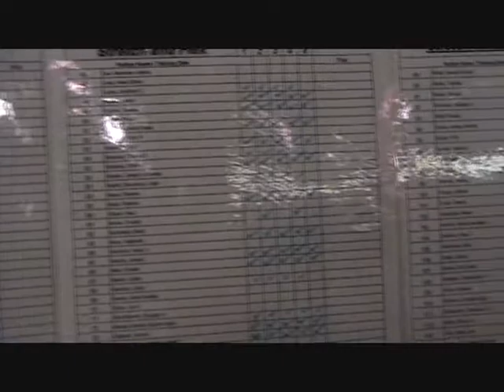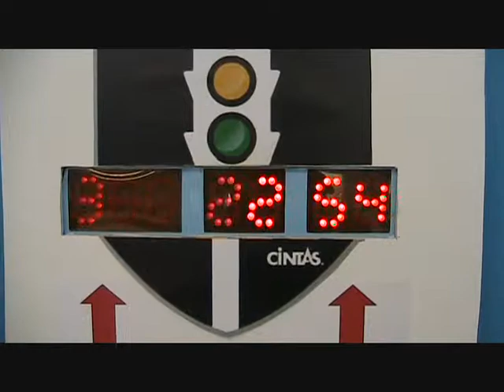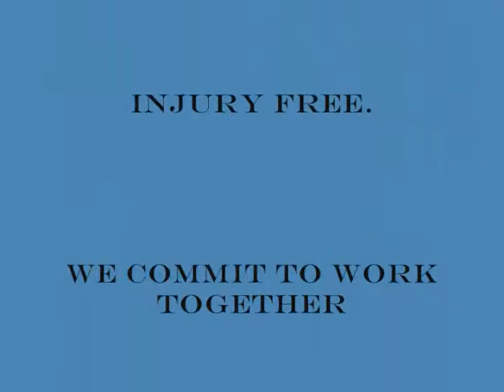VPP MUSIC VIDEO